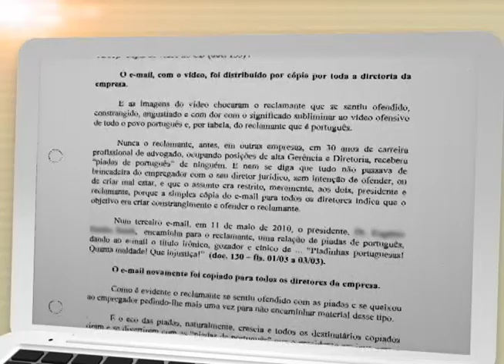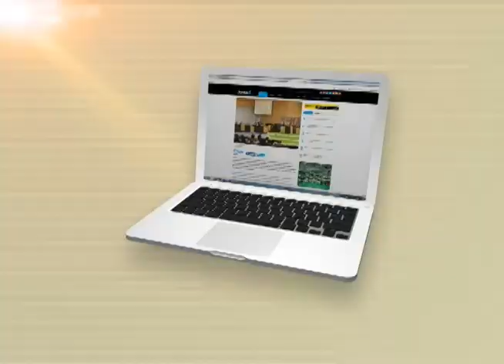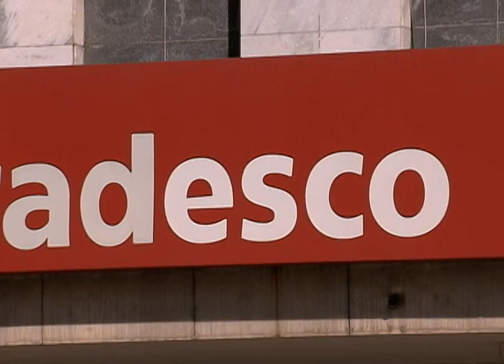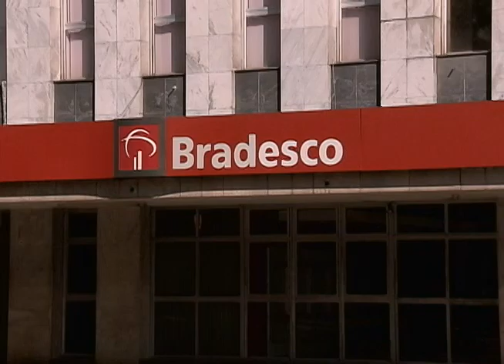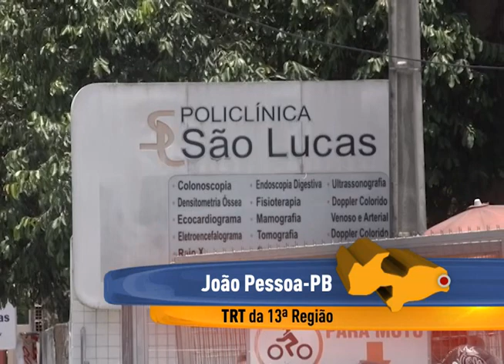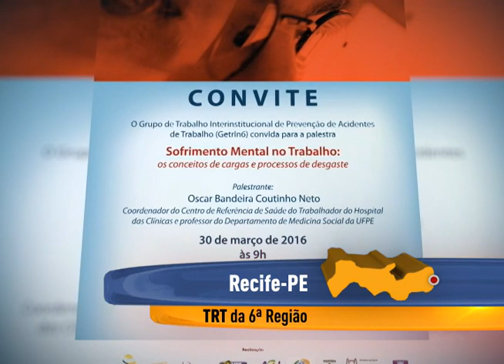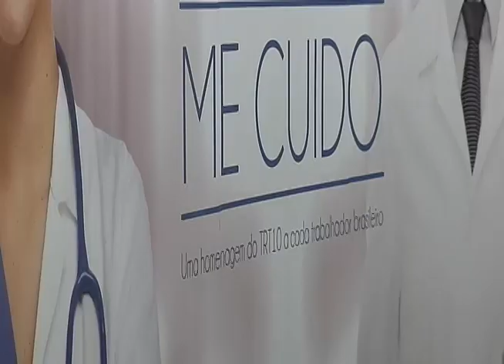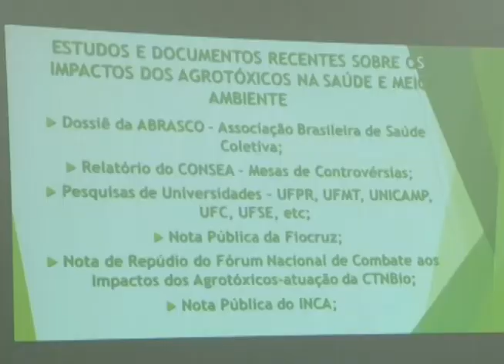Jornada fala sobre o assédio moral no ambiente de trabalho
O Jornada dessa semana traz uma reportagem especial sobre o assédio moral que ocorre quando o trabalhador é exposto a situações humilhantes e repetitivas, seja pelo superior ou por algum colega de trabalho. O problema é que, às vezes, o profissional demora a perceber que sofre assédio ou, quando se dá conta, tem dificuldades para conseguir provar que está sendo assediado. A repórter, Giselle Mourão, vai mostrar se é possível identificar e o que fazer para combater o assédio moral no local de trabalho.

No quadro “Direitos e Deveres” vamos conhecer as dúvidas da diarista e da patroa. Quem responde é um juiz do TRT da 14ª Região, que abrange os estados de Rondônia e Acre. Direto de Brasília, as iniciativas do TRT da 10ª Região, que abrange o Distrito Federal e o Tocantins, para conscientizar a população sobre os riscos de acidentes de trabalho e doenças ocupacionais. E no quadro “Meu Trabalho é uma Arte” nossa parada é em Belém para conhecer as peças de uma artesã que confecciona acessórios usando conceitos de sustentabilidade.

O Jornada é exibido pela TV Justiça às segundas-feiras, às 19h30, com reapresentações às quartas-feiras, às 6h30, quintas-feiras, às 20h30, sextas, às 09h30 e sábados, às 17h30. Todas as edições também podem ser assistidas pelo canal do TST no Youtube